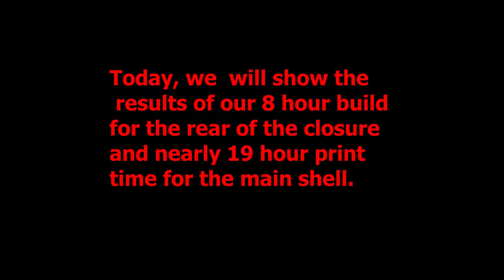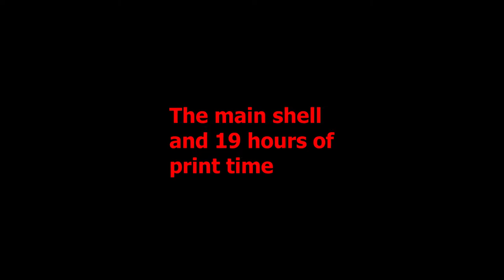Bubbas Bucket 3D Printed PID Temprature Controller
Today we document the printing of an enclosure for a PID Temprature controller that we are assembling. Several of the failures for this print are not shown, but the major one that broke at about 8 hours in is:{(
Not all 3D printing goes as hoped!